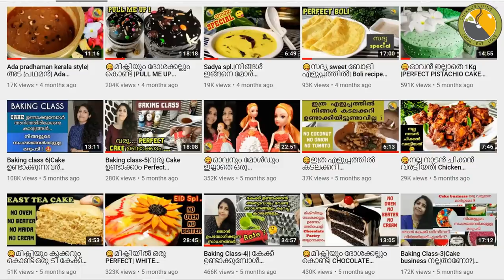😋 FRUITBAE യിലേ Berry Up ഇത്ര എളുപ്പമോ? വരൂ PERFECT Berry Up തയ്യാറാക്കാം|Ep#317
amazon link
Sujata mixi
Measuring cup (Steel)
GoldCake knife
Plastic kitchen container
Morphy Richards OTG 60
Philips Beater
Whipping powder
Cocoa Dark Compound
White compound
Glass mixing bowl
Silicon Mat
Ring Light

INGREDIENTS
Vanilla Ice Cream
Yogurt
Fruit Crush
Corn flakes